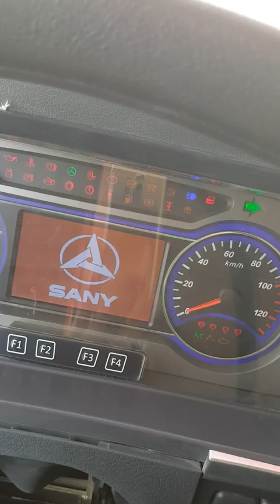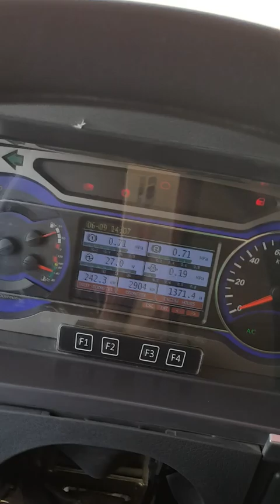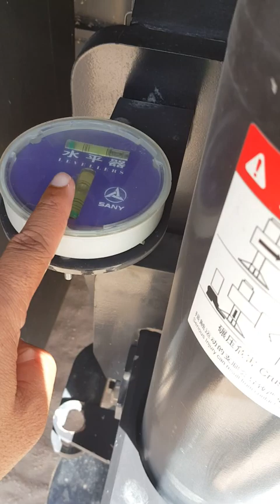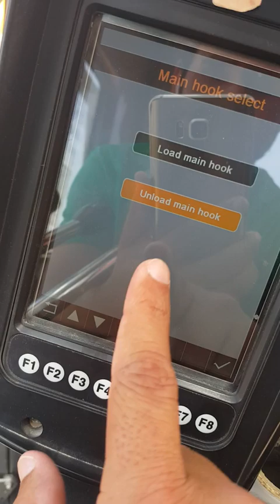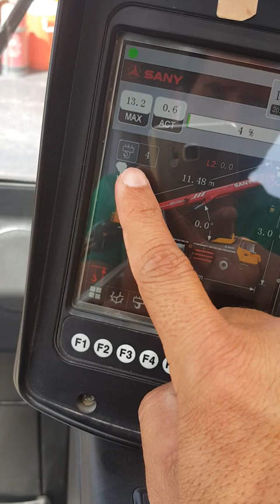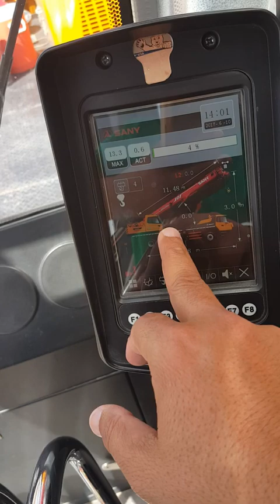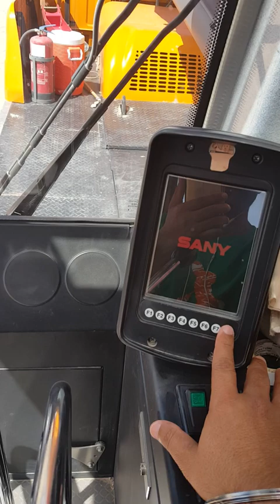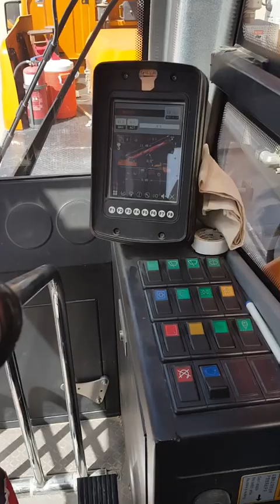@#&Aaj hum baat krtey stc 500 truck crane ke bare &#@ full details and jankari iski @#&detay h @#&